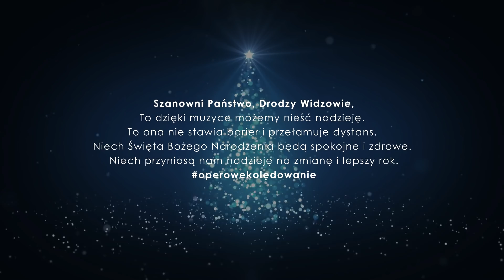Operowe Kolędowanie.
Operowe kolędowanie – jak zwykle wspólnie, choć w sieci.
Co roku bilety na koncerty kolędowe wyprzedają się na początku sezonu, bo to niepowtarzalna okazja do wspólnego muzykowania z najlepszymi artystami. I tym razem, pomimo pandemii, nie mogło zabraknąć koncertu kolęd, wystarczyło j połączyć siły i zmienić scenę z tradycyjnej na wirtualną. Zaletą wirtualnego występu jest niegraniczona liczba wykonawców, stad  operowym kolędowaniu wzięły udział zespoły z Opery Nova w Bydgoszczy, Opery Krakowskiej, Opery Bałtyckiej, Opery Śląskiej, Opery Wrocławskiej, Opery na Zamku w Szczecinie oraz Teatru Wielkiego w Poznaniu. Każdy nagrał kolędę. Połączone nagrania tworzą muzyczną kartkę z życzeniami. Choć w ten sposób instytucje operowe mogą dać znać, że pamiętają o swojej publiczności i mają nadzieję, ze nowy rok przyniesie w końcu spotkanie na prawdziwej, nie tylko wirtualnej scenie.